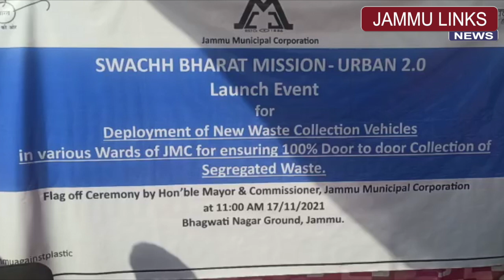घर-घर से कूड़ा उठाने के लिए नगरनिगम ने 89 नए आटो उतारे। जल्द लाए जाएंगे ई-रिक्शा भी